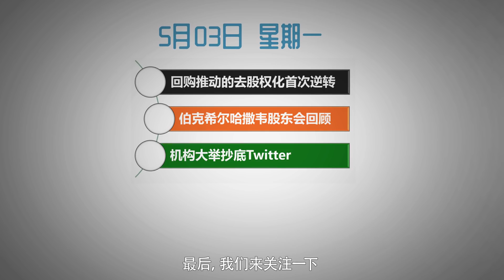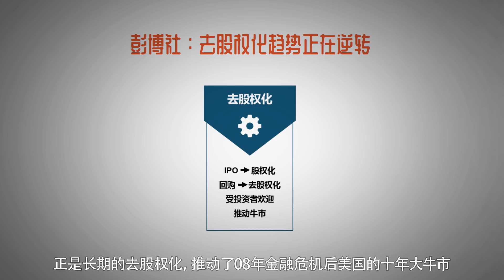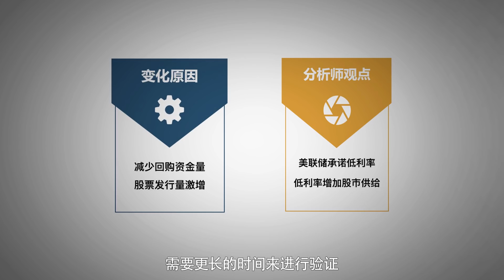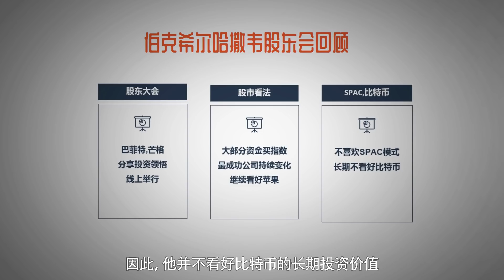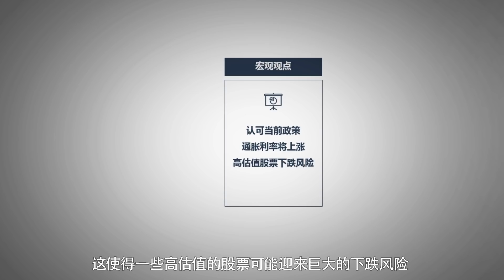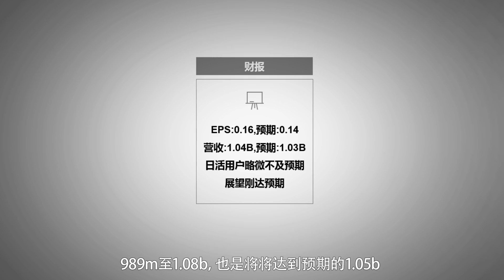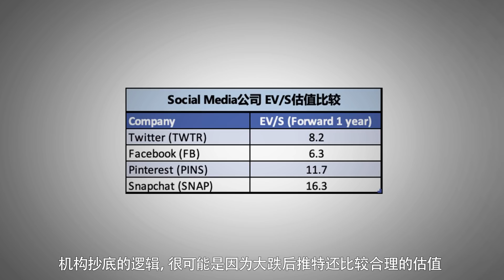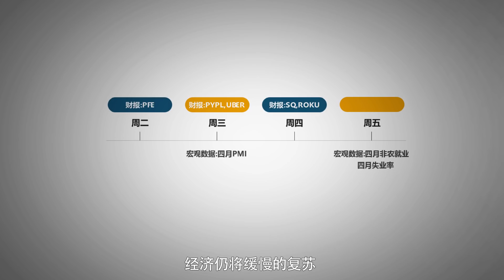【2021-05-03】持续十年的牛市信号突然逆转！巴菲特股东大会4大看点！木头姐又抄底了哪家公司？能抄作业吗？